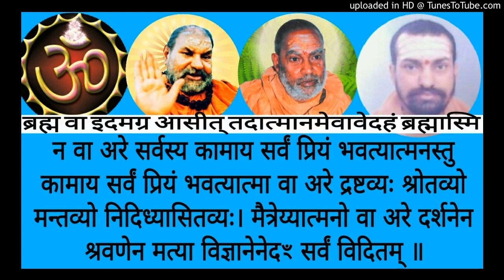Brihadaranyakopanishad BUH 002b Swami Shantidharmananda Saraswati